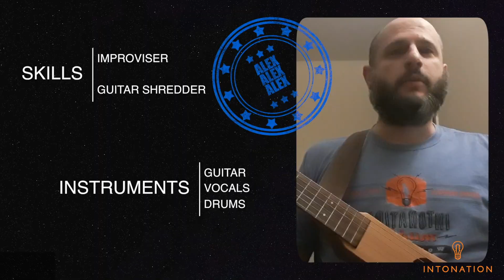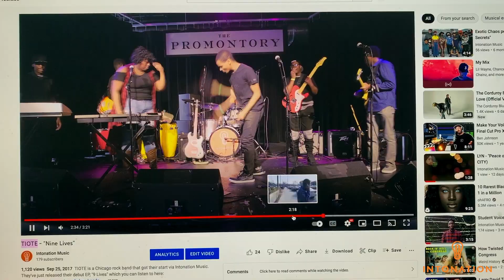Discover Intonation Music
An introduction to the incredible and free programs Intonation Music offers youth from Chicago's South Side.